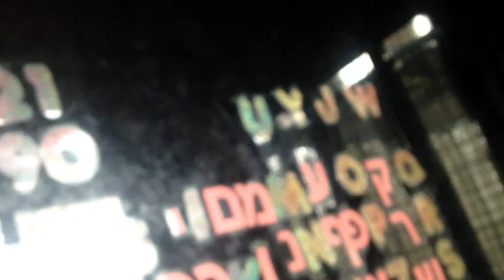Bow Grooming and Watching a Book Trailer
This morning I brought in the laptop to show Bow the second trailer for my new book, Our Lady of Kaifeng: Courtyard of the Happy Way.

Bow was much more interested in grooming me at first, and later he got down to watching the trailer. I think he like the music by Mozart and the view of the rolling earth the most. If you would like to watch the trailer that Bow saw, here is the link